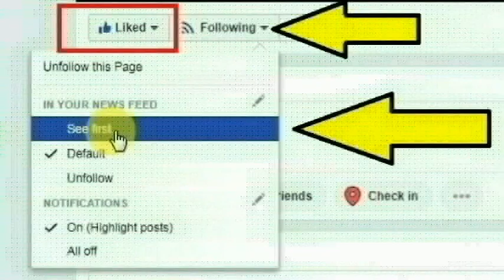தேனி மாவட்டம் ஆண்டிபட்டி அருகே உள்ள மரிக்குண்டு பகுதியைச் சேர்ந்த வசந்தி செய்ததை பாருங்க